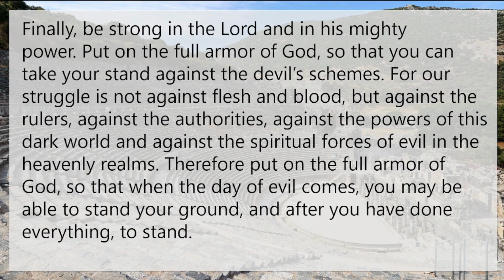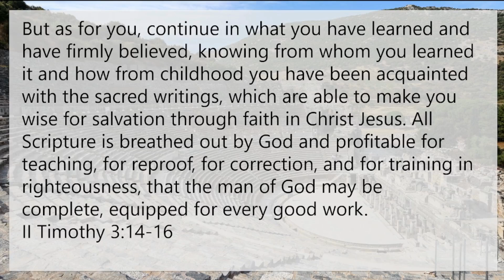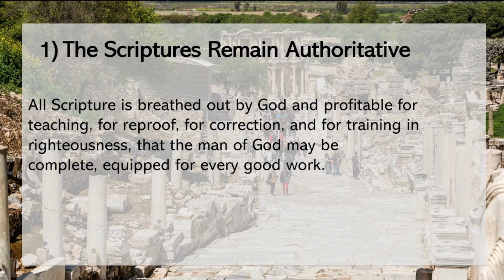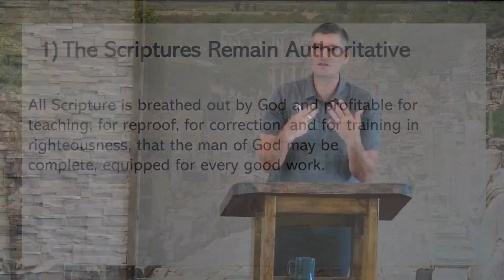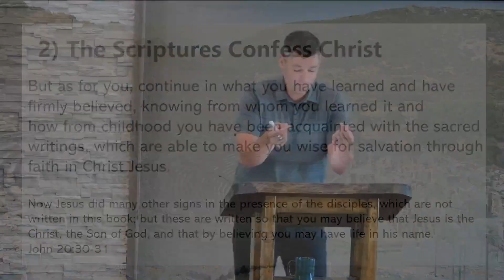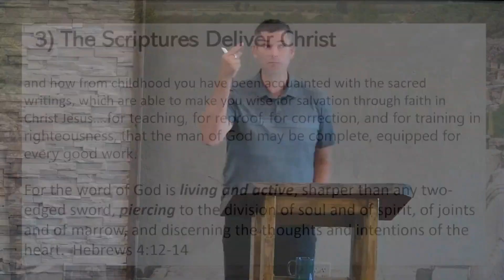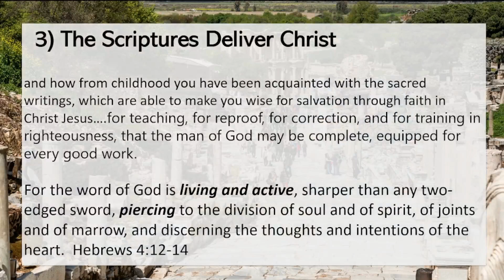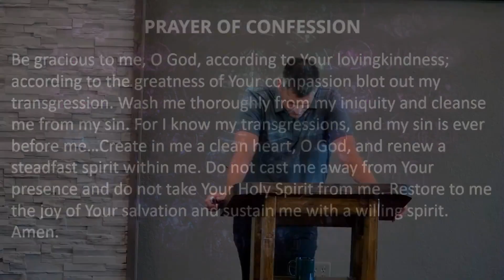Ephesians Sermon Series - Part 35